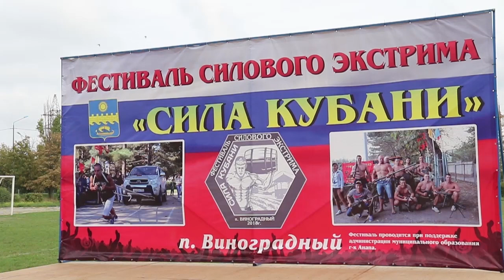Фестиваль силового экстрима "Сила Кубани" прошел в Анапе